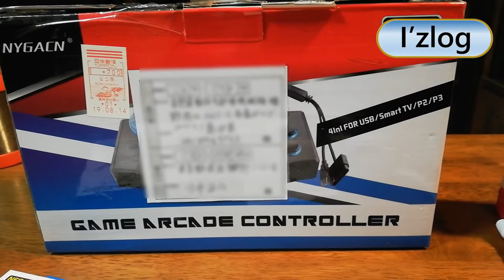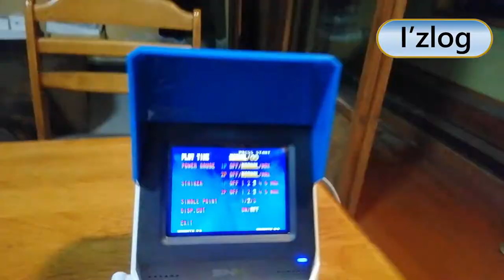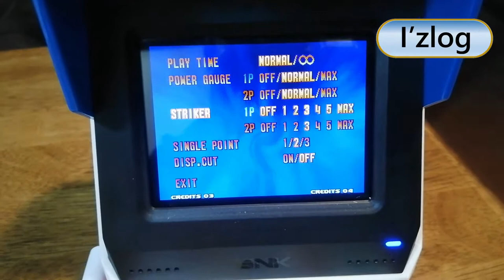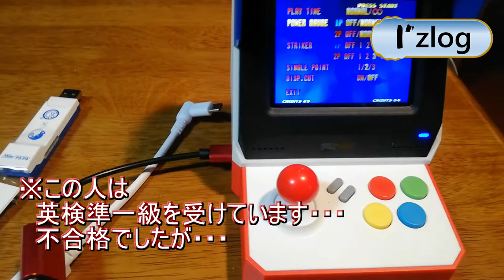ネオジオミニ動画～イニシャライズってなんだっけ～